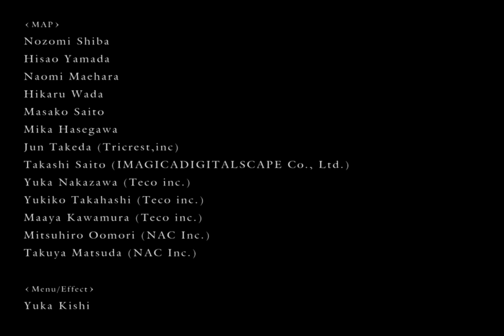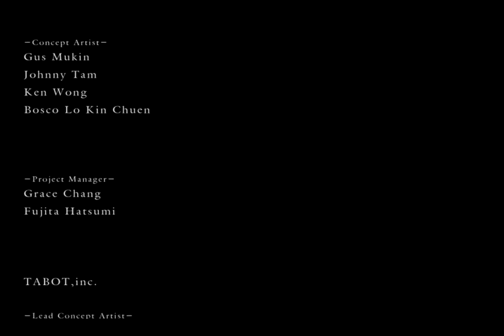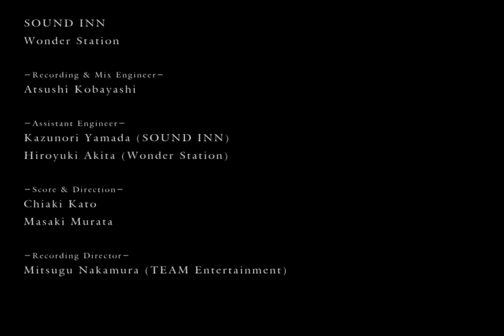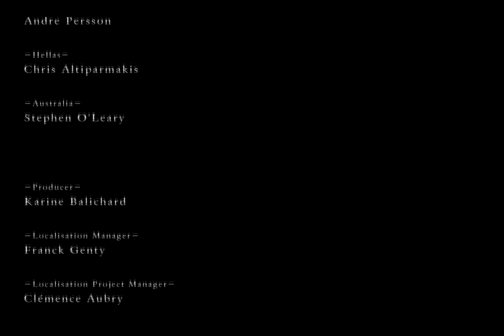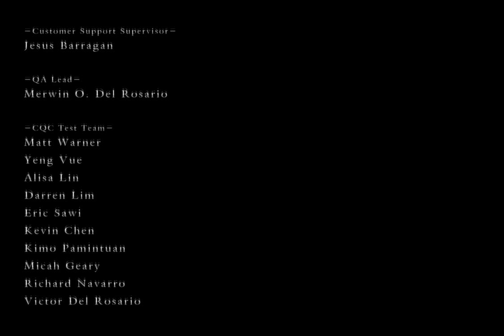Dark Souls - CO OP - with Xulihna and Fahfard